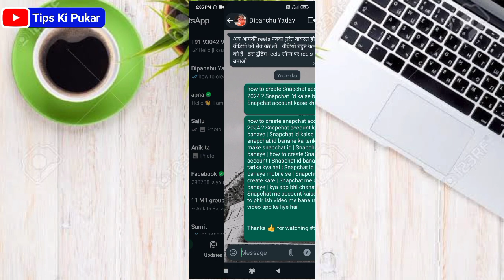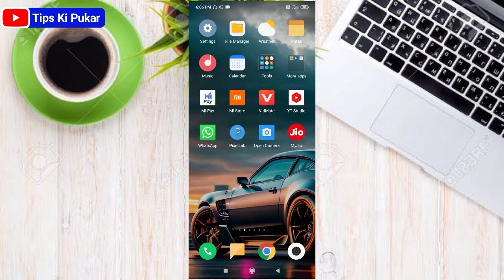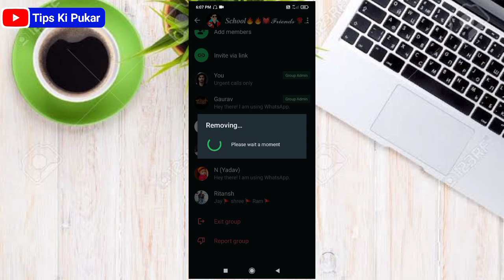Whatsapp group kaise delete kare। how to delete whatsapp group। whatsapp se group kaise delete kare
Thanks 👍 for watching